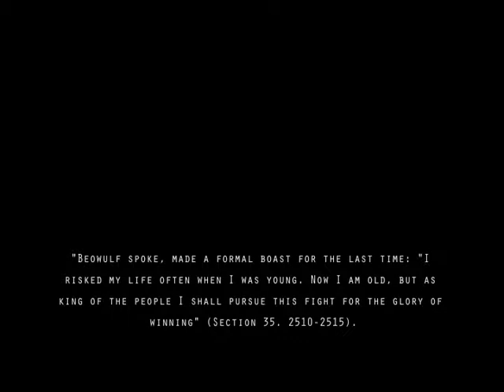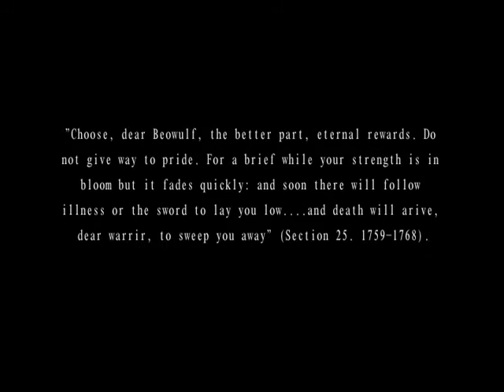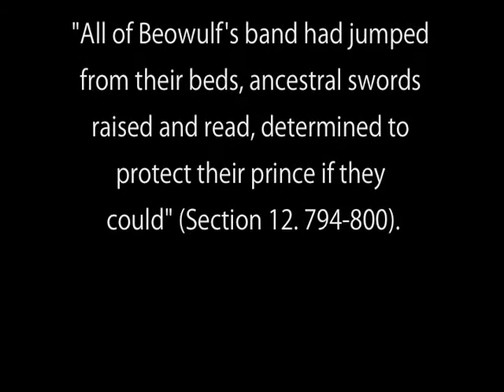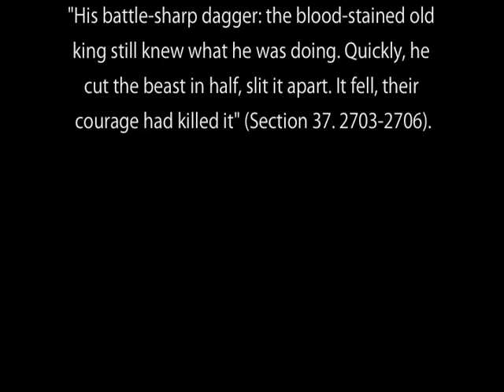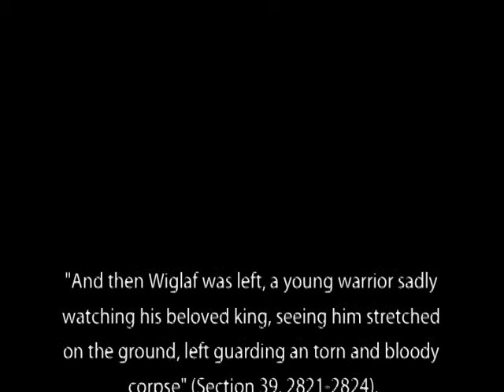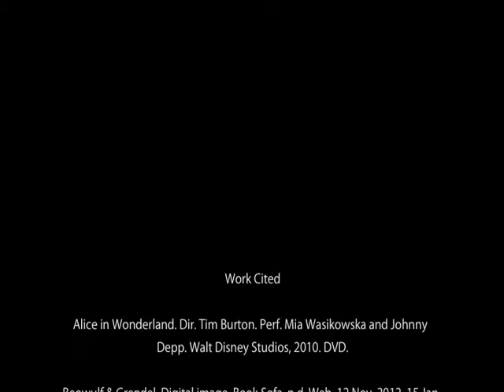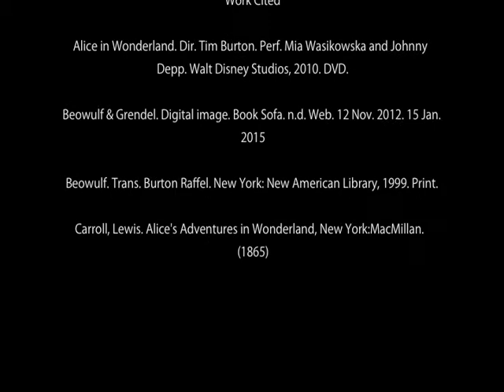Beowulf vs. Alice